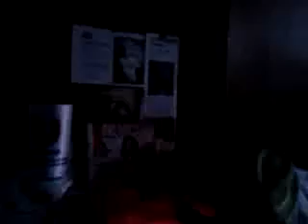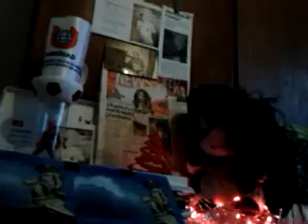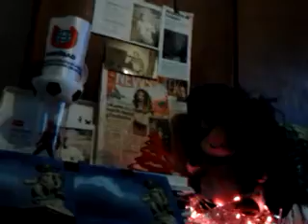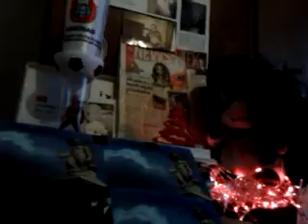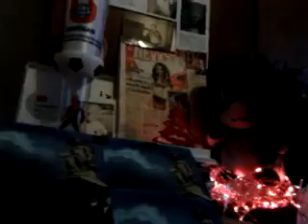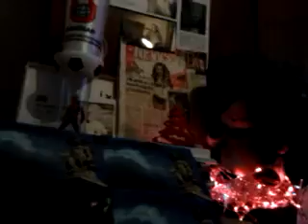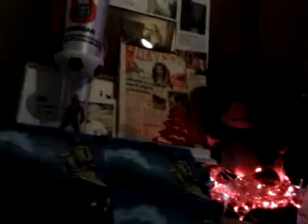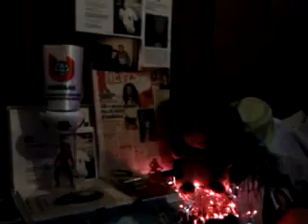DAMY RADĘ,GDY MAZUR ZA DORADZANIE NA STRONĘ PEPICZKÓW PRZEPĘDZIMY I PO LICHWIE!!!